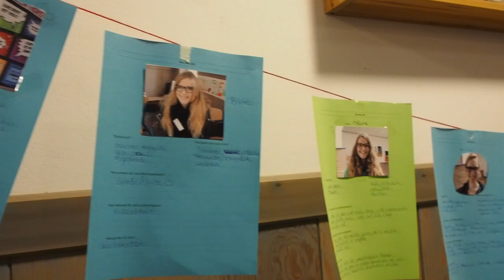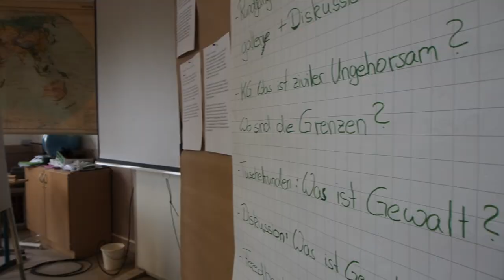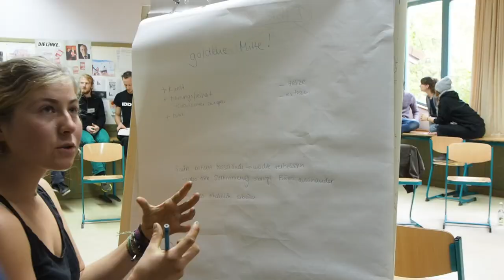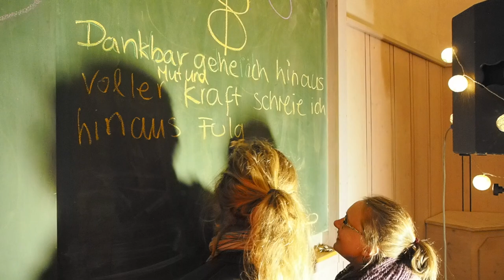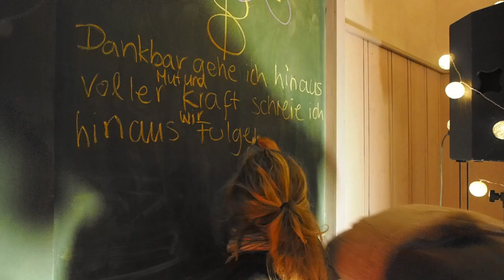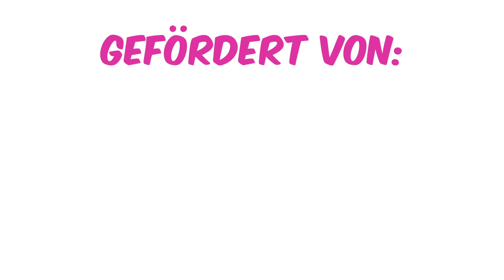Dokumentation Herbstspektakel 2015 | Im Namen der Gerechtigkeit?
Vom 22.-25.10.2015 fand der Jugendkongress "Im Namen der Gerechtigkeit? Jugendkongress für eine Ethik von Morgen" in Hannover statt. Veranstalter*innen waren JANUN und die BUNDjugend Niedersachsen.